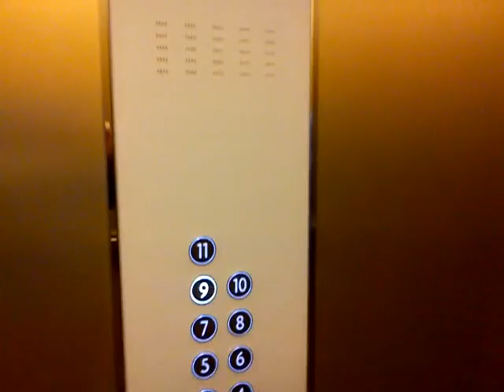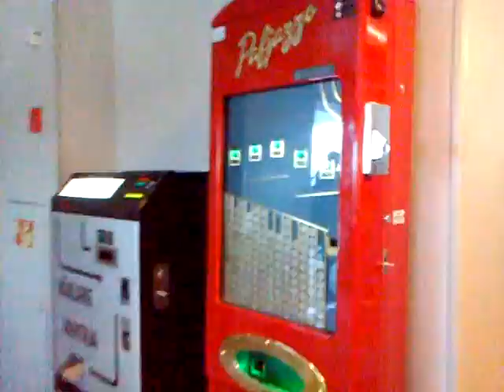Hej. Idag har jag åkt vikinglines senaste båt Grace, går också ett båtbyte till Amorella.
Detta är del 1/5 sista kommer inte ut p.g.a. bråk i terminalen
Ursäkta judkvalitén min röst blir alltid dåligt på film.